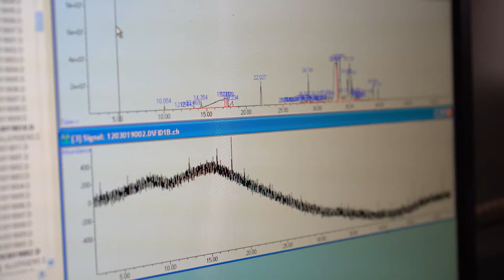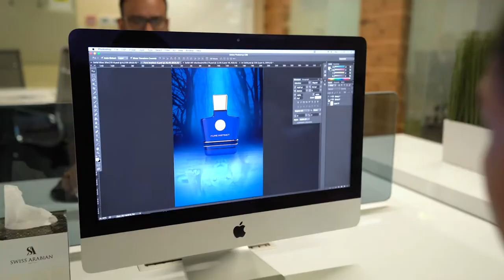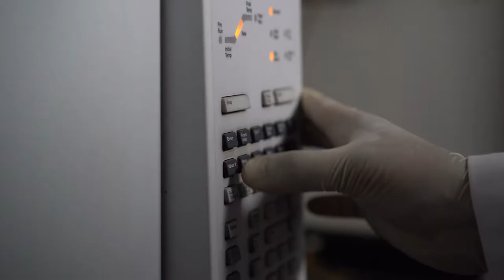Swiss Arabian Perfumes Group (SAPG) Corporate Video